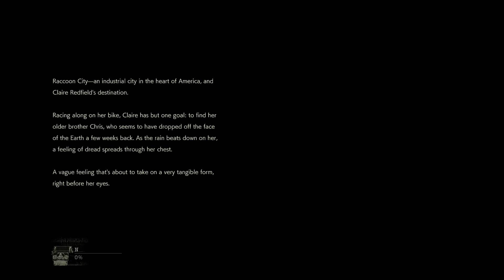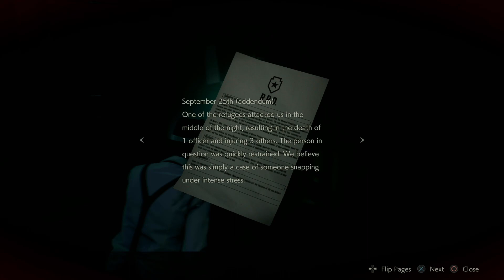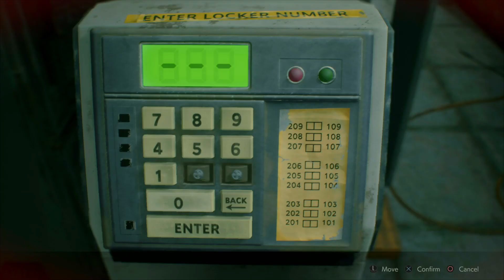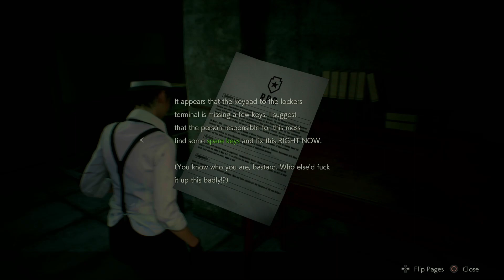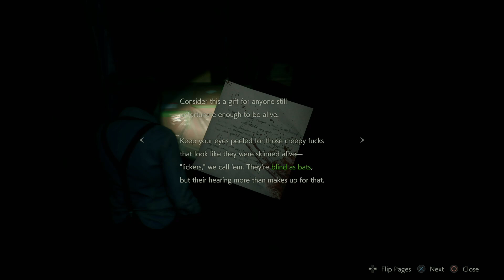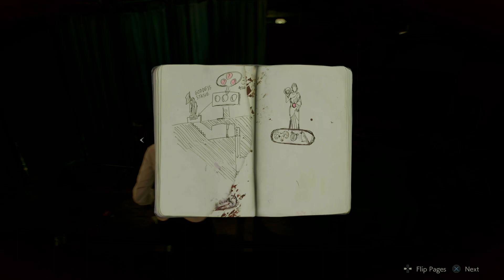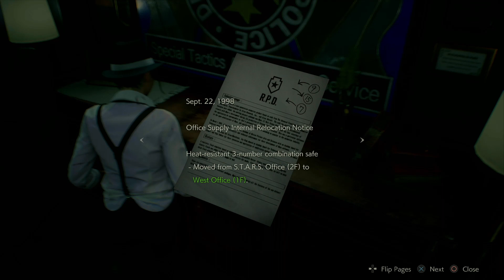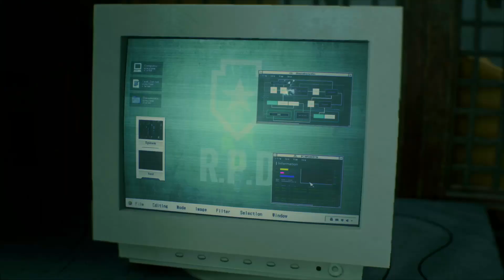Claire going Noir!!!!